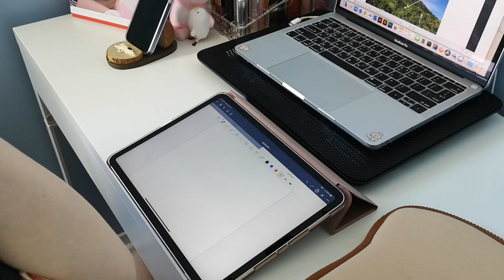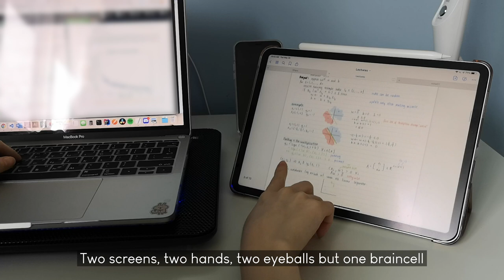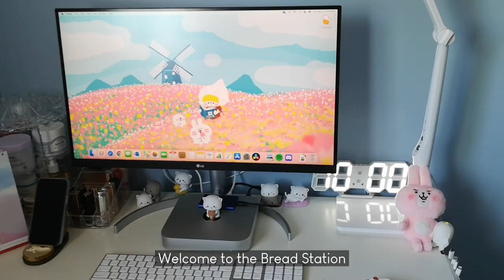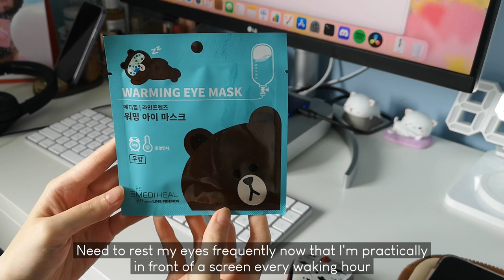what does a cs student do? studying, eating, and computers | weekly uni life vlog #3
Another week in the life of a uni student: me! :-)
Study with me as I procrastinate, battle the ever-growing amount of wires I have, eat, and snack to survive my final year in computer science @ UWaterloo. With one braincell. 🥸

Getting tired of remote learning (and remote internships) even though I've been doing this since March 2019 (wow it's been 2 years?!) 😥

As I'm uploading this and typing out a description, I realized...why didn't I just set up my computer in my room to begin with? My braincell really can't think ahead huh